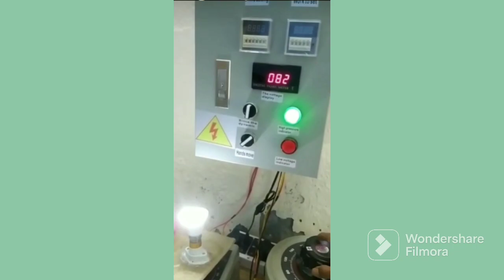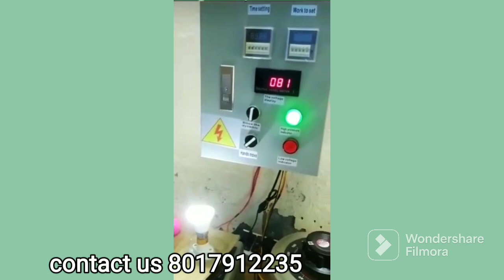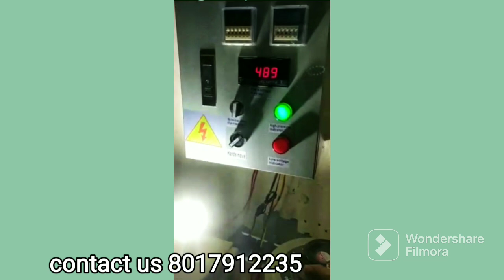এই প্রথম led GAMA DOB গ্যারান্টি |LED bulb Raw materials suppliers in kolkata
Welcome to my new business channel.

LED bulb raw material supplier in Kolkata || LED bulb Manufacturing business

How to Start Led Bulb New Buisness 2022 || Led Bulb Raw materials Wholesaler in kolkata !!

Address :garia sreenagar

led raw materials
led wholesaler
Materials Businesses
small business,
tikki fitting machine,
cap punching machine,
rechargeable light
colour changing
materials businesses
led bulb raw material suppliers in kolkata,
led bulb business in kolkata,
kolkata led bulb raw material,
led bulb manufacturing process in kolkata,
led bulb wholesale market in kolkata,
led bulb business,
led raw material in kolkata,
led bulb,led light business,
new business ideas 2022 in bengali,
business idea in bengali language,
choto business,
business motivation video in bengali,
business ideas bengali app,
small scale business ideas in west bengal.